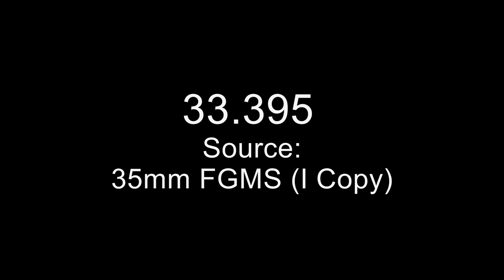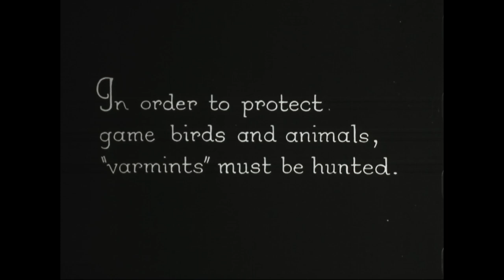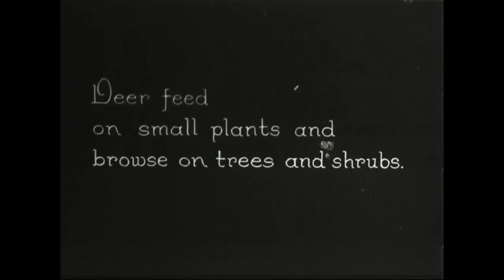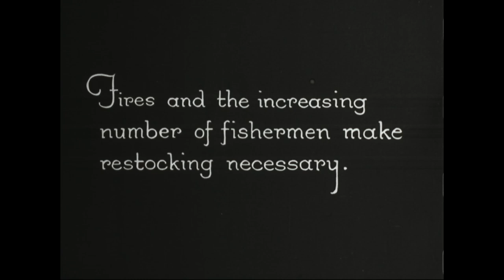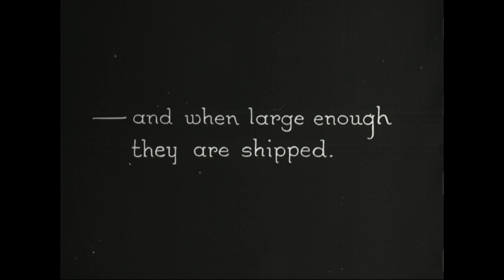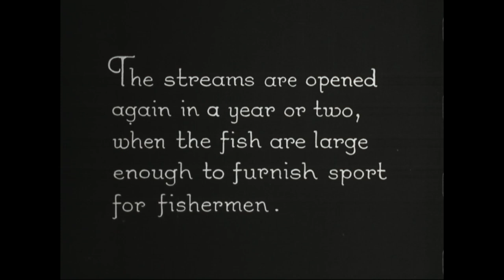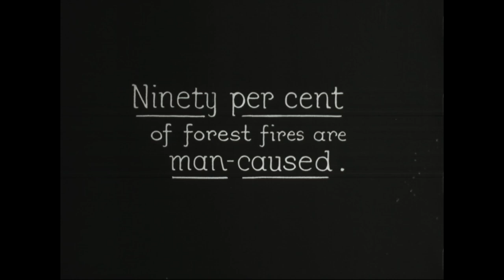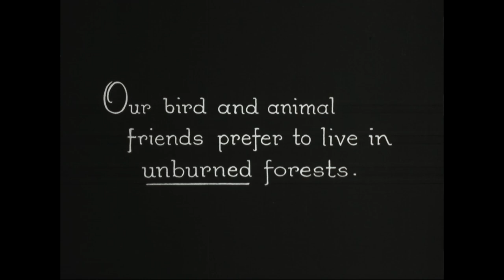Forest Fires or Game? (1931)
Creator(s): Department of Agriculture. Federal Extension Service.

Series: Motion Picture Films, ca. 1915 - ca. 1959
Record Group 33: Records of the Extension Service, 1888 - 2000

Scope & Content: Emphasizes how forest fires destroy the homes of wildlife. Explains how fires decrease the number of fish in streams flowing through burned areas. Includes views of U.S. Bureau of Fisheries' hatcheries: explains how fish are hatched and streams restocked. Quail, deer, bear, and other animals are shown in their natural habitats. Fawns are raised in restocking pens and then released into the forest. Shows how to make a proper and safe camp fire. Credits: Subject matter, H.R. Kylie, W.L. Maule; editing, Laura Thornburgh; camera, Carl F. Turvey.

Contact(s):
8601 Adelphi Road
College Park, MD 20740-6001